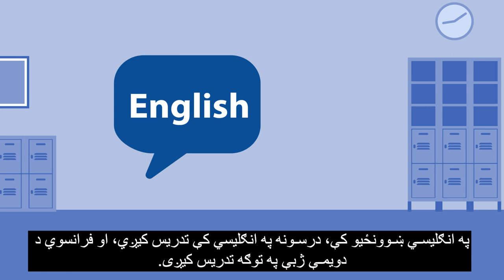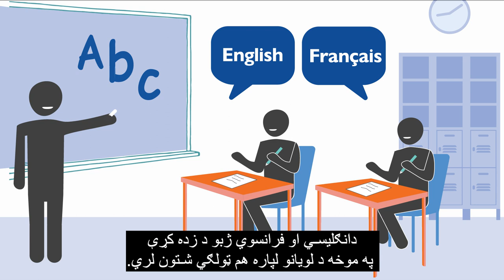Canadian Orientation Abroad (COA) O-Canada Video 9_پشتو/Pashto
نهمه (۹) ویدیو– شپږم فصل زده کړې (پښتو) O-Canada د
O-Canada Video 9 – Unit 6 Education (پشتو /Pashto)